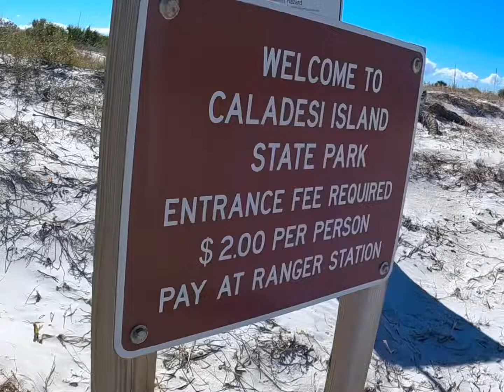Beach walk at Caladesi State Park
Footage of walking the beach from my paddle to Caladesi State Park Island.  This was two days after hurricane Ian.  As you can see there is not much damage.  All I noticed was a palm tree hand buried in the sand and some extra seaweed washed on shore. The water is a little rough but I think that can be normal there.

@Exploring is Fun!

The web site is Floridastateparks.org

You can catch a ferry to the island from Honeymoon Island